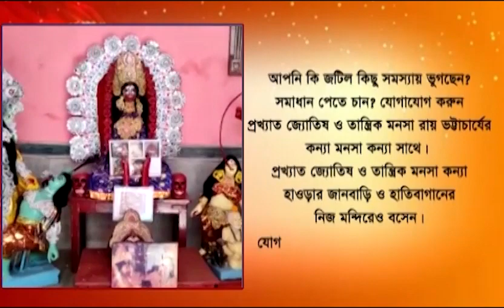Nadia: Mayapur ISKCON held the eighth annual Janjati conference.